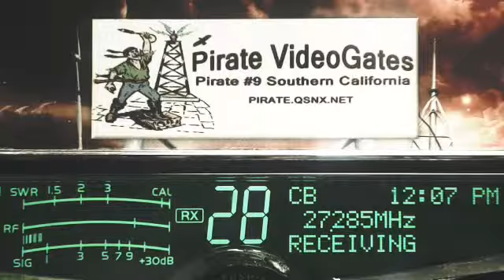SkipShooter 160 AL+, ForestGump 302 AL, AudioMan 288 OH, SmokeyHills 357 TN